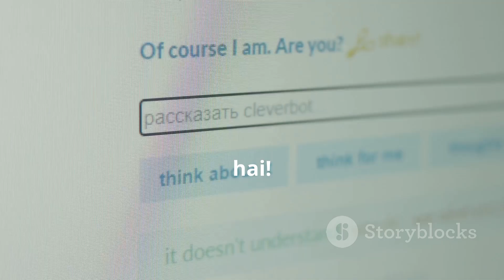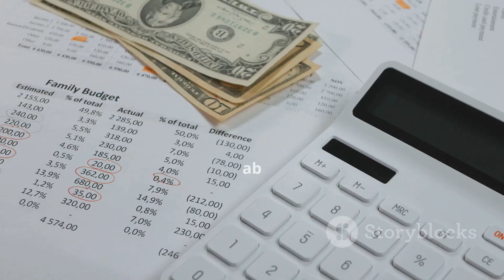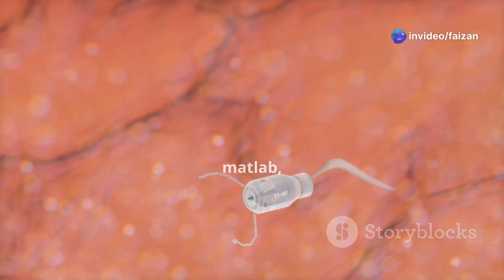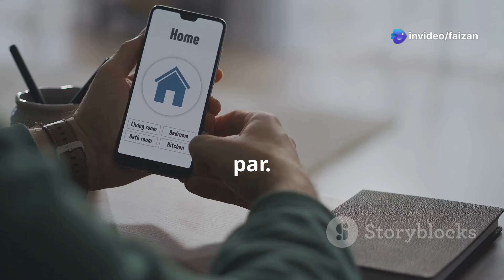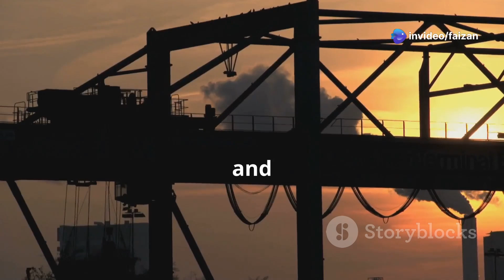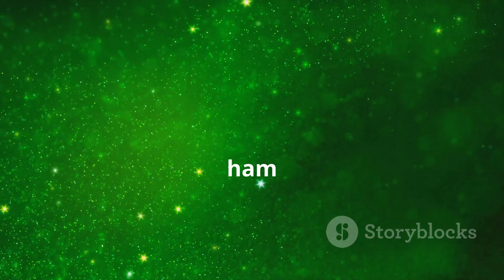What is the technology of the future?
future
technology
space
science
future technology
china
china city
2100 future world
the future world year 2100
world future technology
the future of earth timelapse
timelapse of the future technology
timelapse of future technology next 1000 years
timelapse of the future in universe sandbox
future of the universe timelapse
future of earth time lapse
future technology time lapse
future of the earth timelapse
timelapse of future technology
timelapse of future technology 3
shenzhen cbd
shenzhen skyscrapers
china driving tour
shenzhen driving tour
shenzhen driving
shenzhen
china travel
旅游
中国
第一人称
第一视角
driving
travel
china development
chinese cities
self-driving tour
first-person
first-person perspective
4k hdr
hdr
4k
drive
driving in china
2100 world
world in 2124
自驾游
在中国开车
开车
中国发展
中国城市
中国开车
metaverse
internet of everything
future of internet
future technologies
future business technologies
future tech
future business tech
ai
changan
ehang
xpeng
gac group
byd
tesla
urbandesign
techrevolution
cleanenergy
trafficsolution
publictransportinnovation
airmobility
ecofriendly
smartcity
autonomousvehicles
greentechnology
urbanmobility
sustainabletravel
chineseinnovation
dronemobility
futuretransport
terraforming
mars
asteroid
space colony
futurism
timelapse future
teslabot
brain chips
timelapse
future civilizations
humanity's future
technological foresight
difficulty of prediction
future studies
speculative technology
future civilization challenges
societal evolution
uncertainty in predictions
predicting the future
technological advancements
future scenarios
civilization evolution
technology trends
forecasting challenges
future of humanity
civilization predictions
2100 me duniya
technology predictions
predictions
how to wash dress shirts in washing machine
lg top load washing machine cleaning
ge washing machine repair
collar cleaning washing machine
how to clean shoes in washing machine
collar cleaning in washing machine
best cleaning in washing machine
ge washing maching
japan: human washing machine (v)
human washing machine japan
japan human washing machine
the human washing machine
human washing machine
washing machine
innovative
innovative techs
interesting inventions
top 5
new inventions
amazing inventions you must see
next level
inventions you must have
amazing inventions
bmw
bmw concept
kamper
brabus
concept car
car
car inventions
2100 me duniya kesi hogi
truck
robot dog
military drones
robot nasa
nasa
inventions
drones
nio et-nine
floating suv -yang wang u-eight
t-flight
shane two-wheeler
land maglev train
sky maglev train
china has launched new generation transport shocking the us
ultimate discovery
entertainment
business
elon musk
james webb
galaxy
technology facts
invention
they discovered
top
terrifying discoveries
ufo
aliens
scientists discovery
discovery plus
discovery channel
interesting
facts
mystery
techology
science facts
universe
futuristic facts
top 15
top 10
mysterious
unexplained
discovery